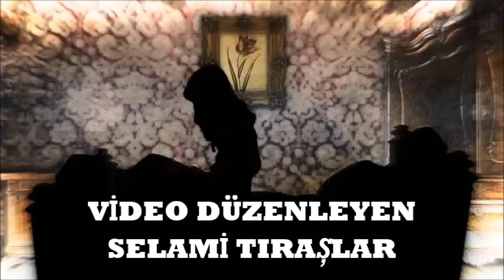YÜREK YARAM Şiir SEVGİ NAZ EKER Yorum SELAMİ TIRAŞLAR